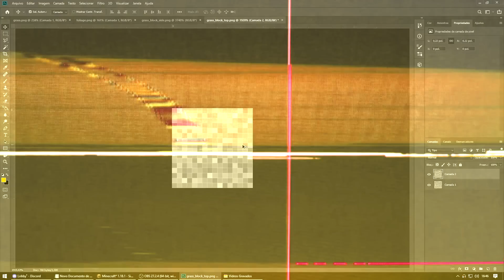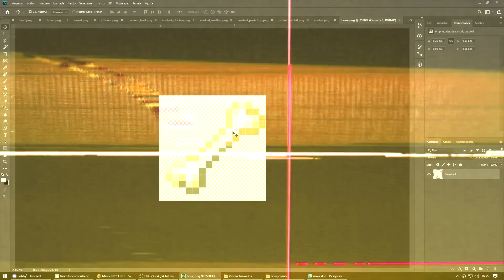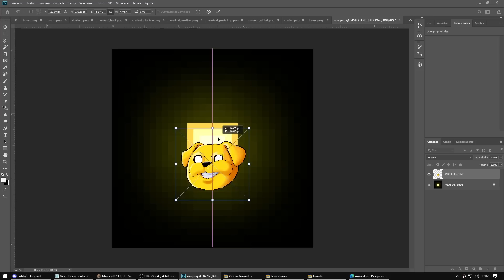EU Criei Meu PRÓPRIO MINECRAFT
00:00 : Oi Tudo Bom ??
00:10 : Gostou Do Video ? Compartilhe !